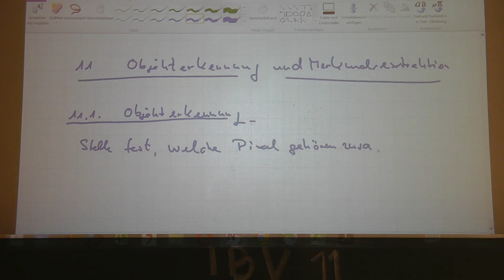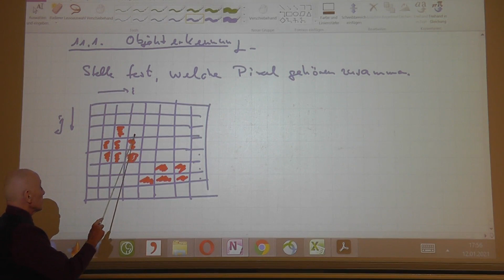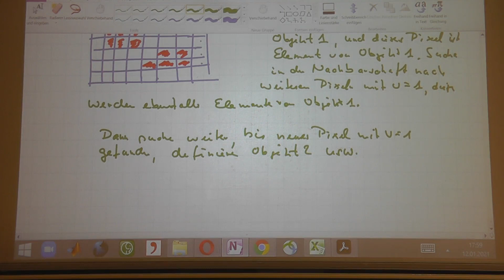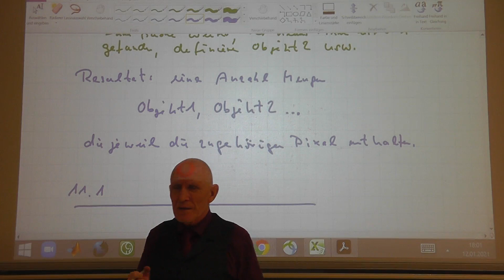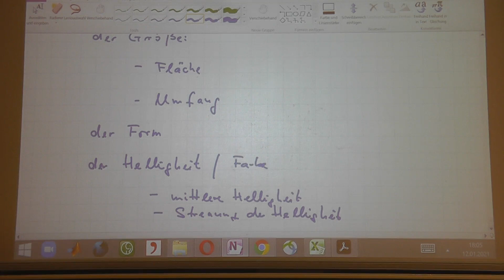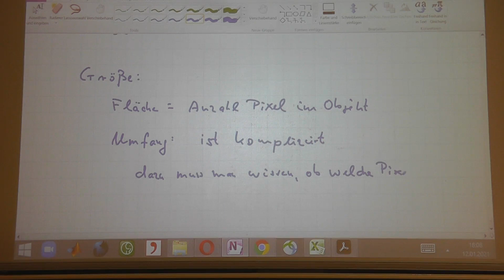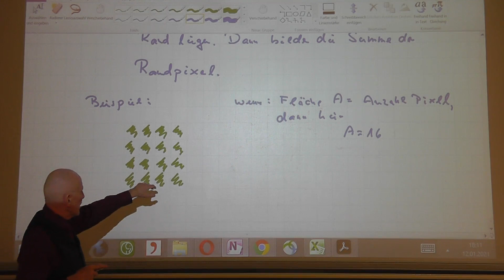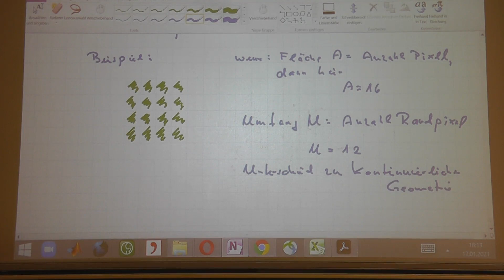IBV11 01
Objekterkennung, Merkmalsextraktion (berechne Eigenschaften), typische Merkmale